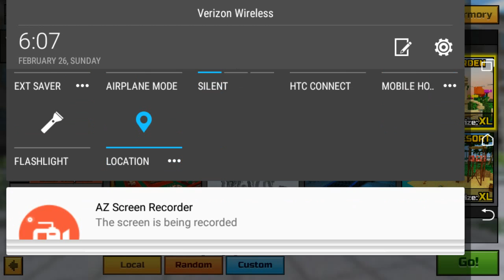Pixel gun 3D ep 1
My gaol is 100 subscriber I know we can do it